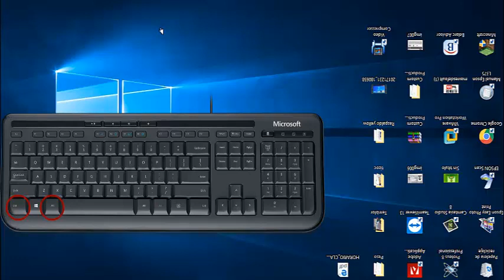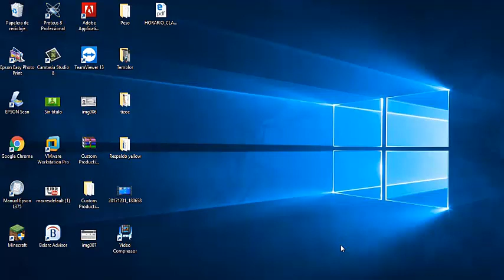Como girar pantalla volteada de monitor?